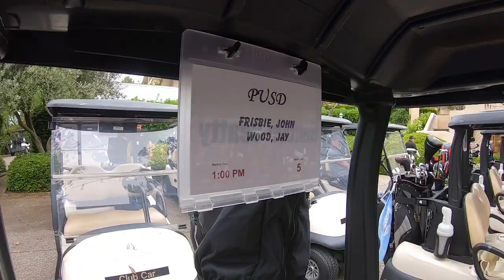Rancho Bernardo Inn Golf Charity Tournament In San Diego/Scramble Format/Golf Ball Launcher & more!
My Aunt flew me down to San Diego to play in a charity golf tournament for her job in education/school. We played a scramble format where all four players on the team hit a tee shot, then we as the players decide which shot we like better and then we all play from that spot. The players who's shots was not taken then picks up their ball and move it to within one club length of the selected spot. This is repeated throughout the entirety of the 18 holes & you better believe we used the majority of my shots this day.. haha, we all had a blast covering for each others misses and played a strong round shooting a 59 on a par 72 course. Hope you enjoy the vid as this is the first time I've ever done something like this before. For those of you who don't know me my real job is being a Teaching Golf Professional @ Meadowood Napa Valley, so tho this may or may not be your Jam.. It's my first love before MTB and has made me the Rider that I am today! Cheers all :)